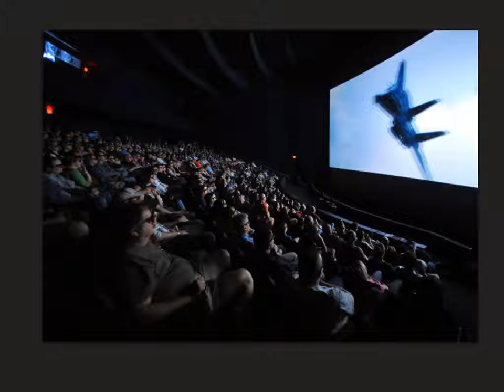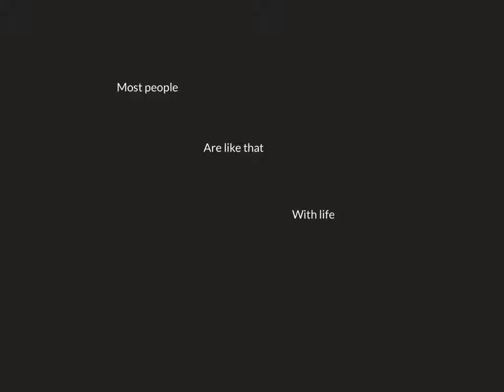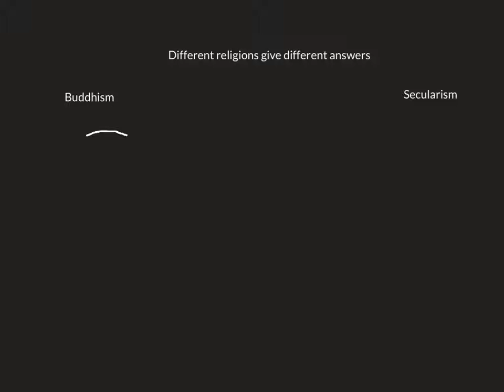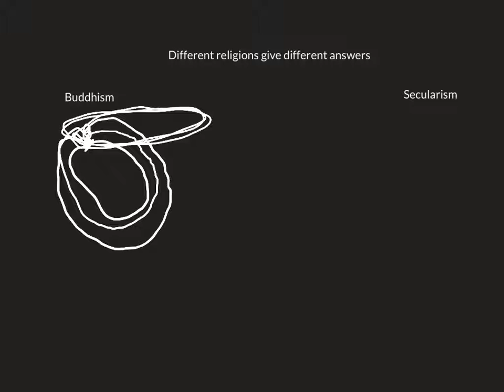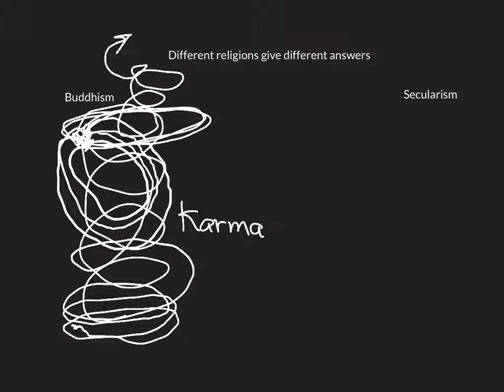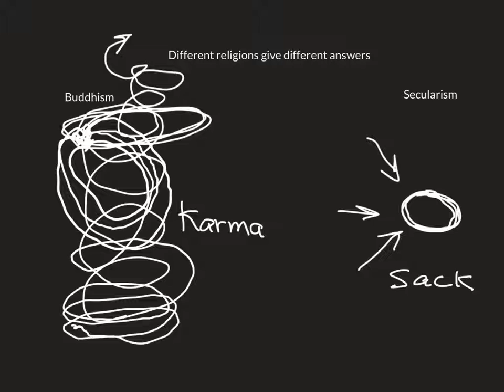In the Beginning A Biblical Worldview